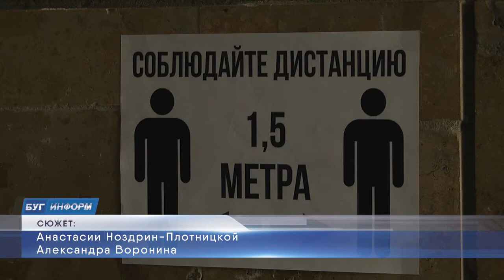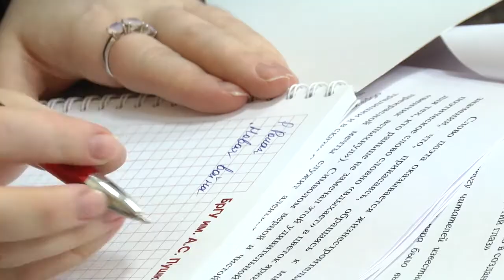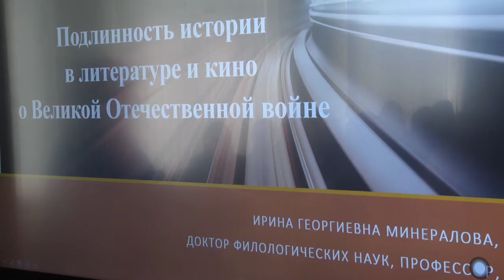2020-07-17 г. Брест. БрГУ им. А. Пушкина. Новости на Буг-ТВ.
Победитель премии Правительства в области качества -2019 - БрГУ им. А. Пушкина.
В очередной раз достижения системы образования Брестчины оценены по достоинству. В столице 15 июля состоялось торжественное награждение победителей премии Правительства в области качества по итогам 2019 года. Высокую награду от организаторов и членов жюри получил Брестский государственный университет имени Пушкина. Этого почетного звания ВУЗ удостоен уже не в первый раз. В чем секрет такого серьезного успеха – Анастасия Ноздрин – Плотницкая узнала в рамках общения с ректором учреждения Анной Николаевной Сендер.